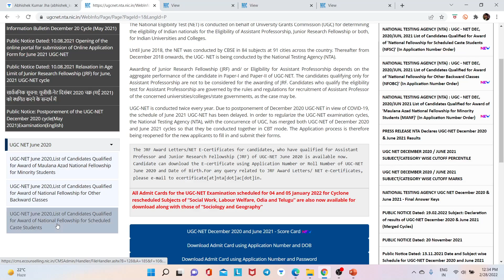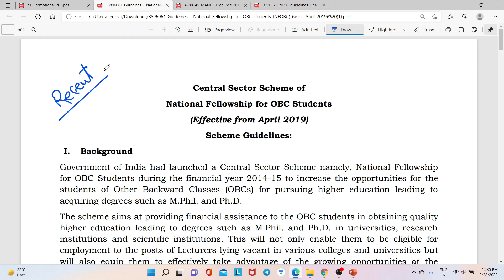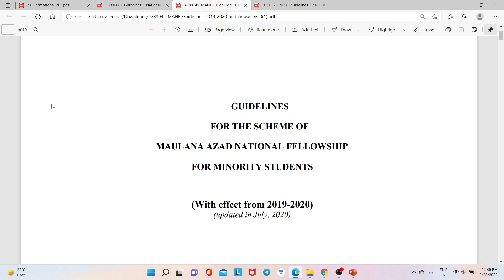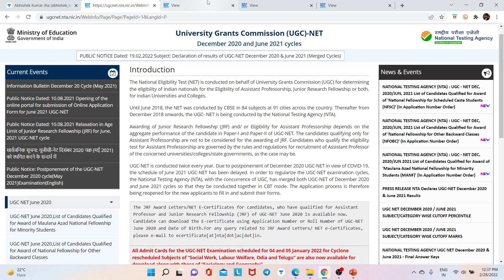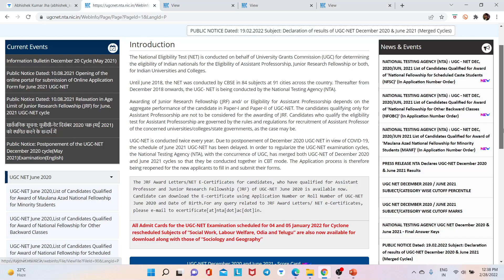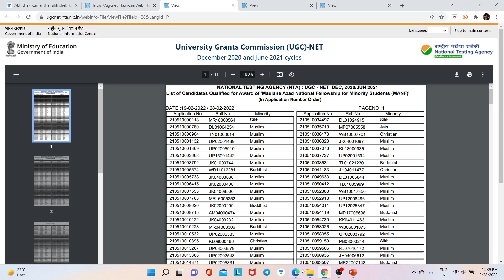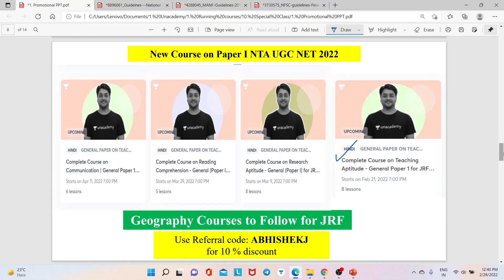जानिये क्या होता है National Fellowship For NFSC, MANF & NFOBC | By Abhishek Kumar Jha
Welcome to NET JRF Solutionist. Your one-stop solution for NTA UGC NET/TGT/PGT/Assistant Professor Exam. We provide high quality videos and content through daily live classes on Paper -1 and Paper -2. Join us for your future endeavours.

Upcoming Free Special Classes for NTA UGC NET/Assistant Professor on Unacademy: use code ABHISHEKJ to attend free classes on unacademy

8. History of Geographical Thought
9. Geography PYQs December 2019
10. Geography PYQs June 2020

UGC NET
CSIR NET
NET JRF